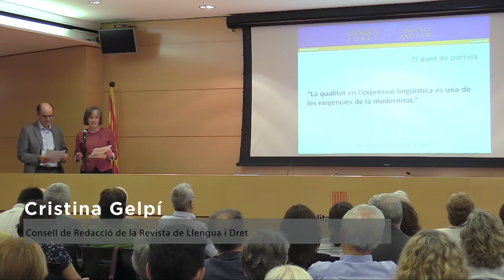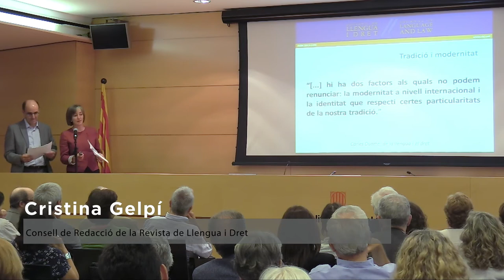Reconeixement a Carles Duarte. Resum de l’acte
Carles Duarte, fundador i primer director de la Revista de Llengua i Dret (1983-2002), i membre del seu Consell de Redacció fins al 2016, ha estat una figura fonamental en la creació, l’elaboració, l’ensenyament i la divulgació del llenguatge administratiu i jurídic català. Des de la seva tasca incipient a final dels anys setanta a la Universitat de Barcelona, ha publicat una quinzena d’obres de referència en aquest àmbit que han constituït una base sòlida i imprescindible per al llenguatge jurídic contemporani.

L’Escola d’Administració Pública de Catalunya, com a editora de la
Revista de Llengua i Dret, organitza aquest acte a iniciativa del Consell de Redacció de la Revista, en col·laboració amb la Direcció General de Política Lingüística, amb l’objectiu de reconèixer públicament la tasca de Carles Duarte en aquest àmbit. L’acte consta d’una primera part acadèmica, sobre la creació, l’evolució i els reptes del llenguatge jurídic, i una segona part més informal, que vol ser un tribut de les persones que han col·laborat amb ell, especialment al llarg de la seva trajectòria en la Revista de Llengua i Dret.